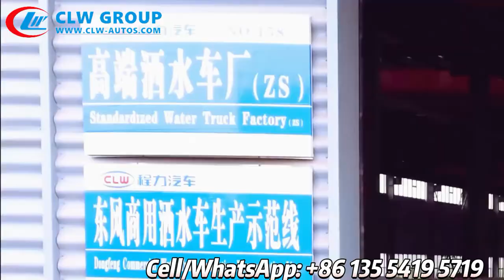Dongfeng 4X2 Water Tank Lorry Water Bowser Water Sprinkler Truck Water Cannon 52 Meters Working Show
CLW group, Hubei Chengli Special Automobile Co., Ltd. is a leading manufacturer and factory with 800 kinds of special trucks & trailer as well as LPG tanker products in Suizhou city ( Automobile capital in China）, Hubei Province, Central China. With more than 60 independents workshops and 8000 staffs, We have strength to customize trucks and trailers as your design and deliver batch of government tender trucks in short time.

CLW Group, Chengli Automobile Co., Ltd's trucks and trailers could be used in many fields, like Sanitation, Environmental Health, Logistics, Haulage, Transportation, Aquaculture, Agriculture, Oil & Gas, Chemical Industry etc.  CLW Group has made its own contribution to the development of all walks of life in the world!

Above trucks are optional for various size and different truck chassis brands, such as DONGFENG, ISUZU,  SINOTRUK HOWO/HOHAN, FAW, FOTON, SHACMAN, CAMC, JAC, JMC, KAMA and so on.